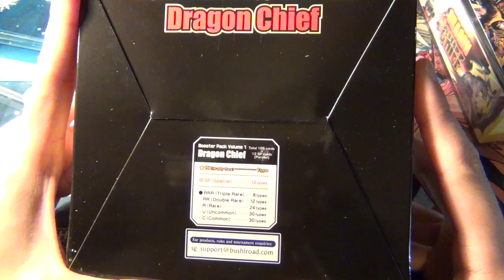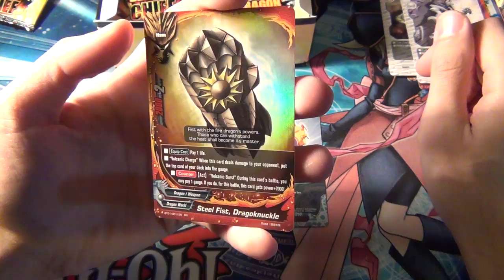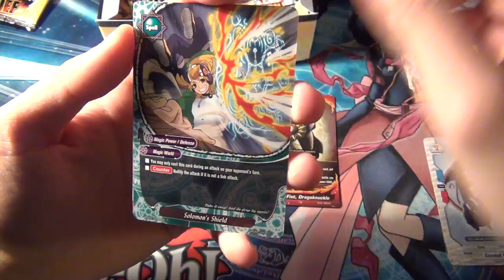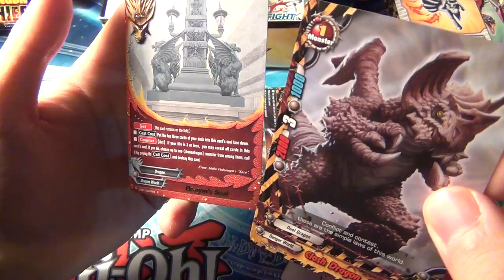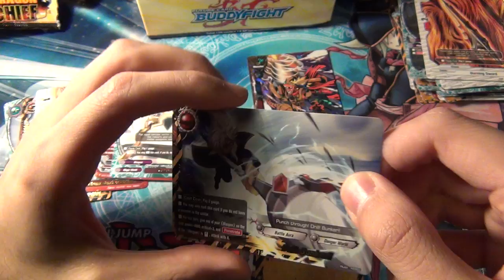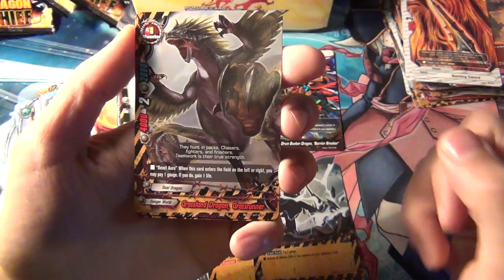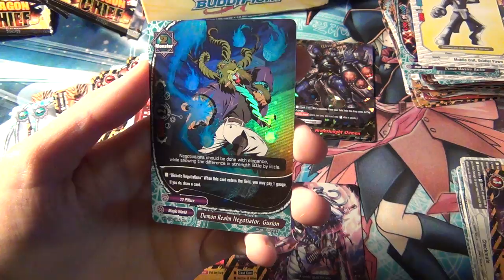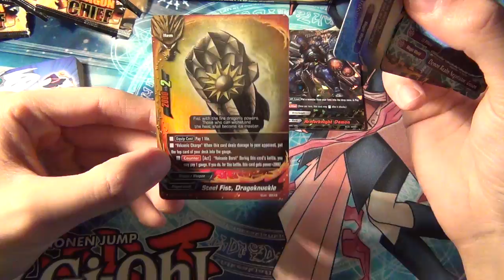Future Card Buddyfight BFE-BT01 Dragon Chief Booster Box Unboxing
Opening the first booster box of the new trading card game Future Card Buddyfight.

This set includes cards for Dragon World and Danger world.
It introduces the Magic World and Generic cards.

Note: The booster box is the only way to obtain the Magic World Flag the normal route (i.e. without trading for the flag).

I plan to build Magic World and Generic decks based off of the cards pulled from these boxes.